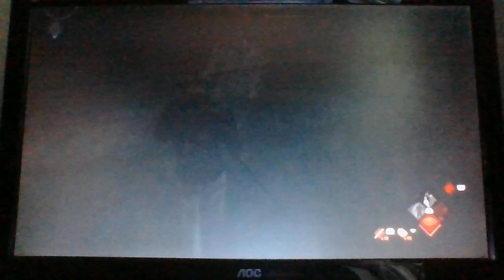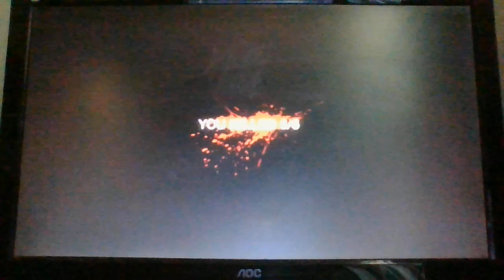Friday the 13th game as Jason has gone to easy today.